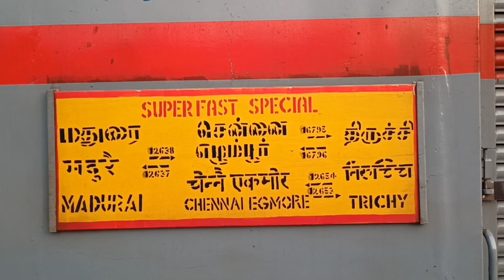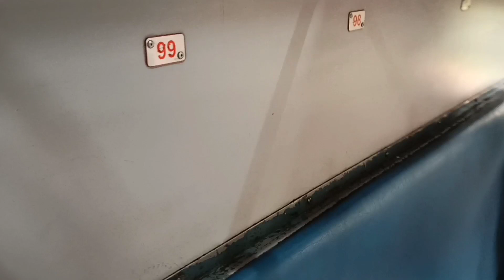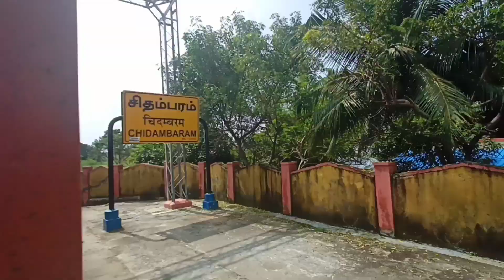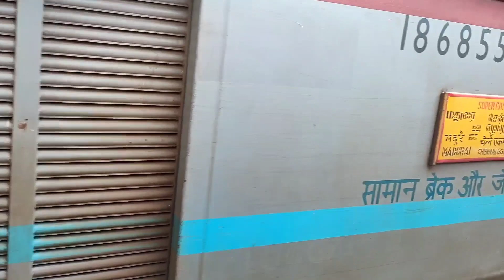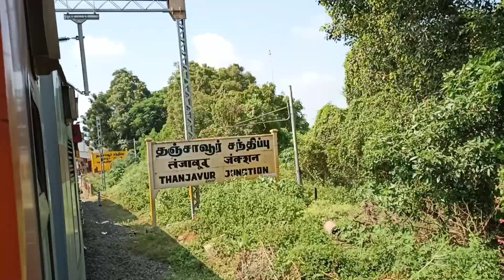CHOLAN EXPRESS TRAVEL VLOG || Chennai to Thanjavur || best 🌅morning train 🚂 சோழ தேசம் 🤩train